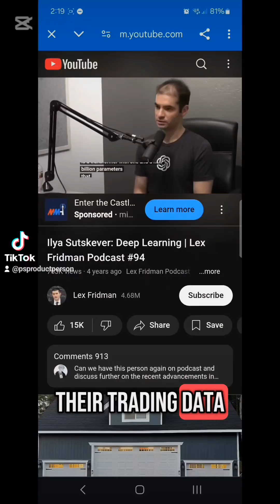Reddit is training ChatGPT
Did you know AI learns how to sound human from Reddit posts?

Here’s how ChatGPT picked up empathy, support, and emotional language from upvoted Reddit threadsband why that matters.
This isn’t just tech, it’s how we’re shaping AI behavior without even knowing it.